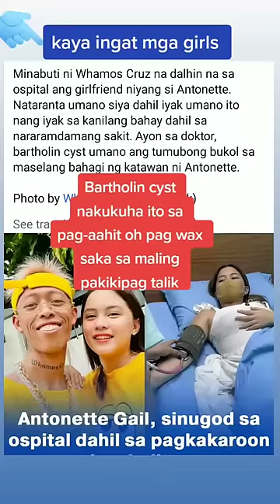Antonette Gail,sinugod sa hospital dahil sa pagkakaroon ng Bartholin cyst